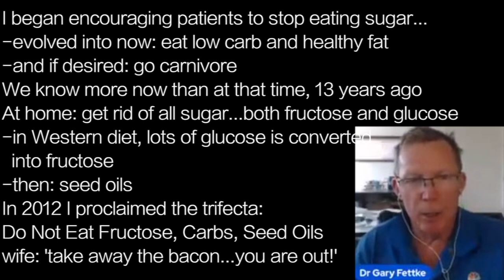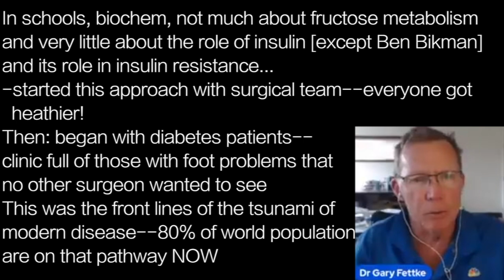GARY FETTKE m2 | MODERN DISEASE TSUNAME…80% worldwide on pathway to diabetes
presents episode 2292 |  DR GARY FETTKE

I began encouraging patients to stop eating sugar…
-evolved into now: eat low carb and healthy fat
-and if desired: go carnivore
We know more now than at that time, 13 years ago
At home: get rid of all sugar...both fructose and glucose
-in Western diet, lots of glucose is converted
  into fructose
-then: seed oils
In 2012 I proclaimed the trifecta:
Do Not Eat Fructose, Carbs, Seed Oils
wife: 'take away the bacon...you are out!’

In schools, biochem, not much about fructose metabolism
and very little about the role of insulin [except Ben Bikman]
and its role in insulin resistance…
-started this approach with surgical team--everyone got
  heathier!
Then: began with diabetes patients—
clinic full of those with foot problems that
no other surgeon wanted to see
This was the front lines of the tsunami of
modern disease--80% of world population
are on that pathway NOW